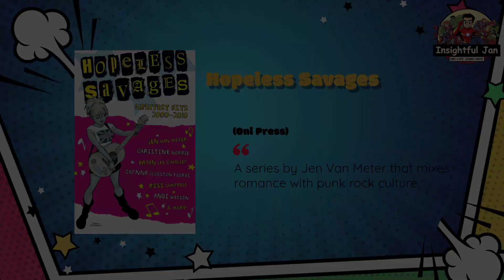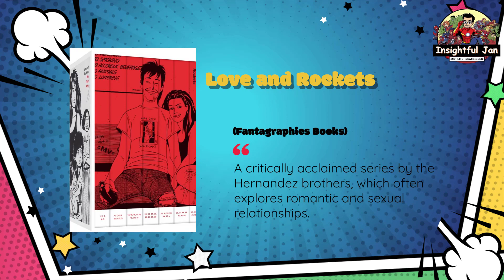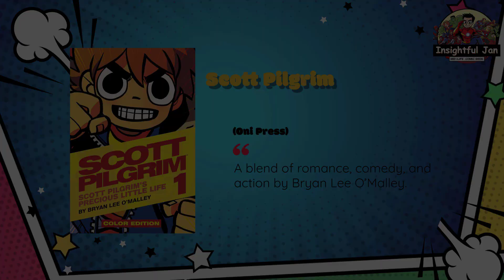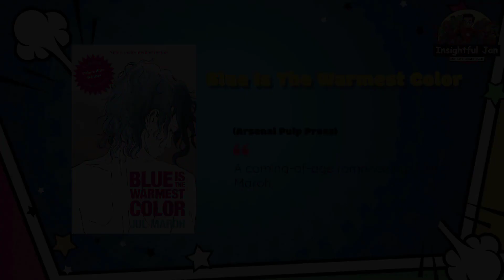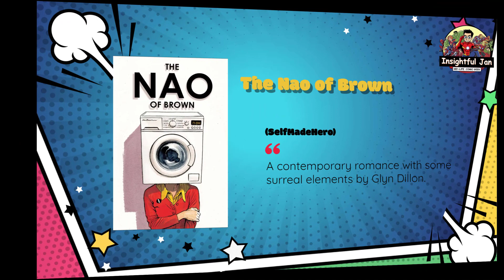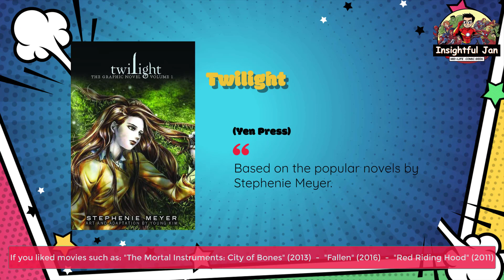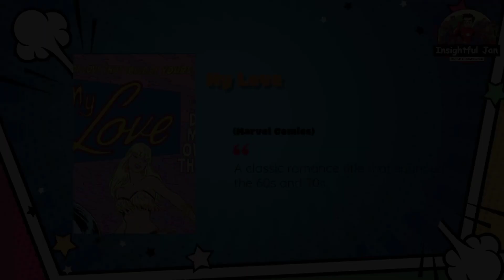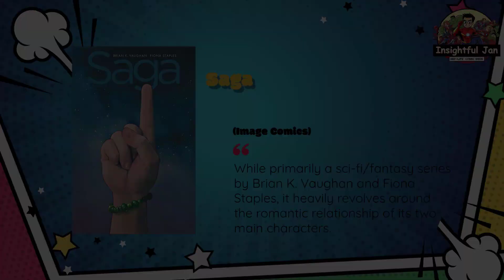Top 25 Best Selling Romance Comic Books - Getting Started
Dive into the world of love and panels with "Top 25 Best Selling Romance Comic Books" on Insightful Jan!

💕📚 Unveil the tales that make our hearts beat faster in the world of comics. We're blending the charm of classic romances with the thrill of graphic storytelling. Whether you're a die-hard romantic or a comic newbie, this video is your gateway to discovering love stories that leap off the page. 🦸‍♀️❤️🦸‍♂️

🎥 In this episode:

Explore a curated list of the 25 top-selling romance comics that will tug at your heartstrings.
Get sneak peeks into each comic's storyline without any spoilers.
Discover movie titles that resonate with each comic's romantic vibe, perfect for cinema enthusiasts and comic fans alike.
Embrace the synergy between cinematic romance and graphic tales that redefine love in the most vibrant ways.

🍫 So grab a cozy spot, indulge in your favorite treats, and let's journey into the heart of romance in the comic book realm. By the end of this video, you might just find the perfect comic book romance to pair with your favorite movie memories. Tune in and let the pages of these bestsellers add a touch of romance to your day!

Content Chapters:
0:00 - Intro
1:19 - #25
2:16 - #24
3:06 - #23
3:59 - #22
4:53 - #21
5:37 - #20
6:25 - #19
7:25 - #18
8:13 - #17
9:12 - #16
10:12 - #15
11:23 - #14
12:19 - #13
13:24 - #12
14:15 - #11
16:05 - #10
16:55 - #9
17:47 - #8
18:33 - #7
19:56 - #6
21:02 - #5
22:11 - #4
23:08 - #3
26:17 - #2
28:26 - #1